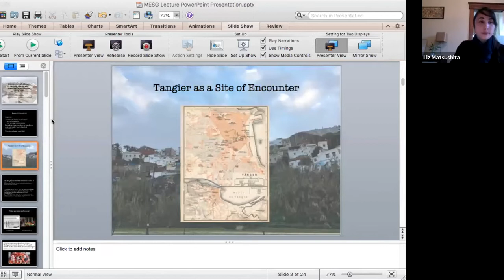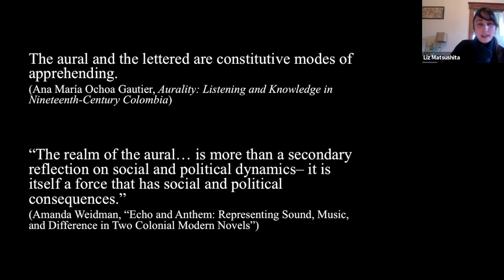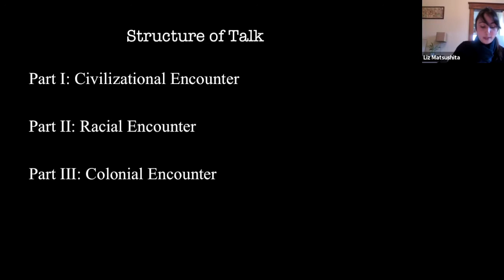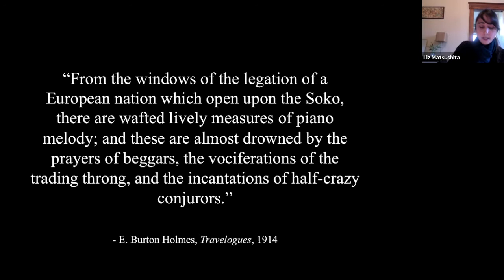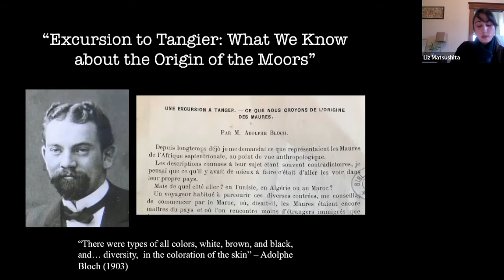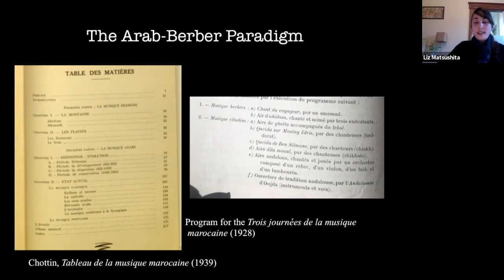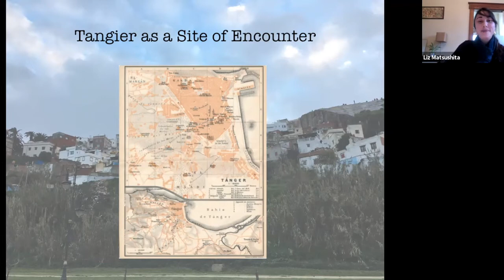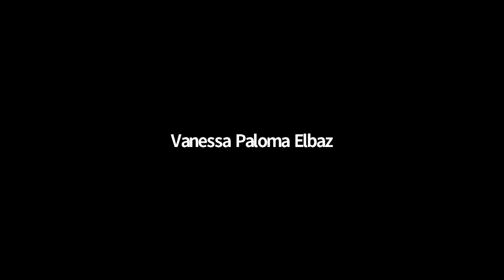Liz Matsushita (3rd December 2020)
Liz Matsushita

Encounters at Africa's Border: Music and Colonialism in Tangier, 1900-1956

In the early 20th century, European travelers to Tangier often designated the North African port city as the place “where Europe ends and Africa begins.” Accordingly, their accounts were filled with descriptions of the intense sights, smells, and, above all, sounds that greeted their border-crossing arrival: from yelling crowds, to haunting cafe songs, to the clacking castanets of “Gnawi” street performers. I ask: how did Tangier become a metonym for Morocco and "Africa,” while in other ways being regarded as an extraordinary and liminal zone? How did sound and music serve to formulate these impressions most strongly? This lecture will analyze the soundscapes of early to mid-20th-century Tangier, and specifically how race, colonialism, and resistance were narratively mapped in the city. Using observers’ accounts of Tangier’s political, physical, and racial landscape, as well as formal and informal attempts at musical ethnography, it will consider how the city was constructed as both civilizational crossroads and transgressive racialized space via descriptions of its sound and music. This sounded urban history will then be situated in the history of colonial Morocco and the concurrent French and Spanish musicological projects, in which colonial officials sought to record, document, preserve, and reify Morocco’s musical cultures, and with them their understandings of Moroccan race, culture, and society.

Biography

Liz Matsushita is a PhD Candidate in History at the University of Illinois at Urbana-Champaign, specializing in Middle Eastern and North African history, colonialism and post-colonialism, race and ethnicity, and music. Her research performs a critical history of musicology in the early to mid-20th century, focusing on French musical projects in North Africa and based on archival research in both traditional and sonic archives in Morocco, Tunisia, France, Egypt, and Lebanon. Her work has been supported by Fulbright, FLAS, AIMS, and the Illinois Graduate College, and she will defend her dissertation, “Disharmony of Empire: Race and the Making of Modern Musicology in Colonial North Africa,” in spring 2021. She is currently a Fellow at the Humanities Research Institute in Illinois.